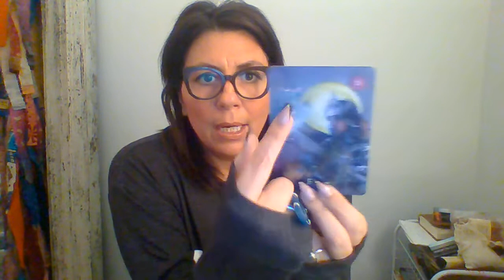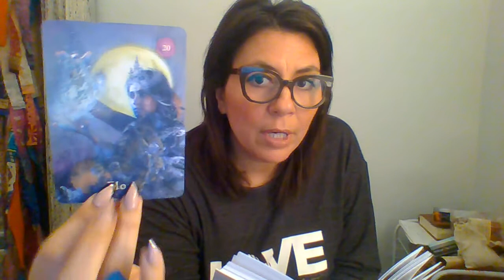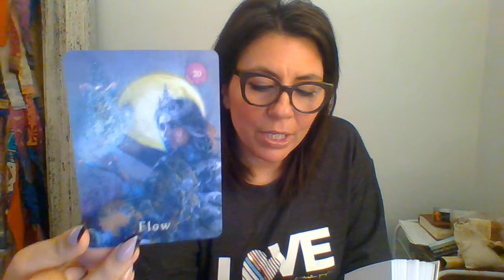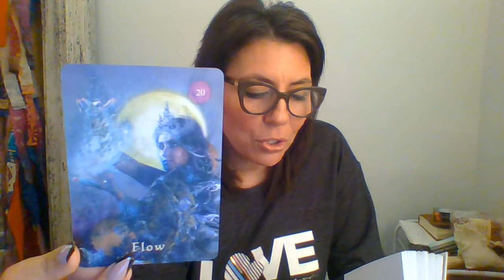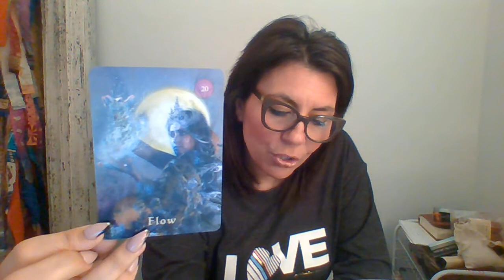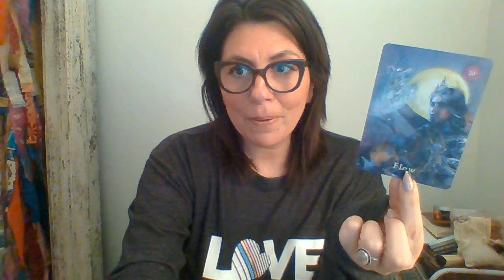Lisa Says Daily: Flow Brings In Empowerment